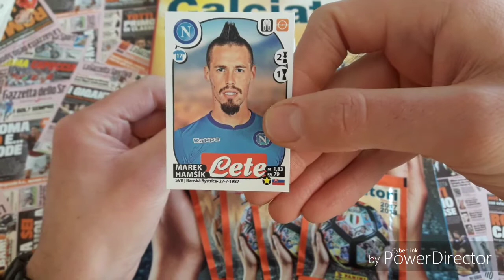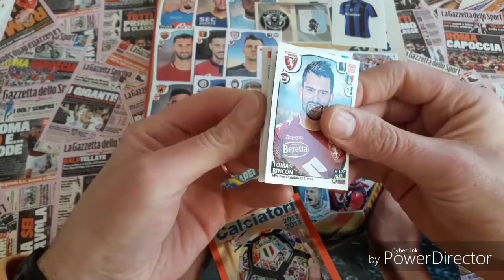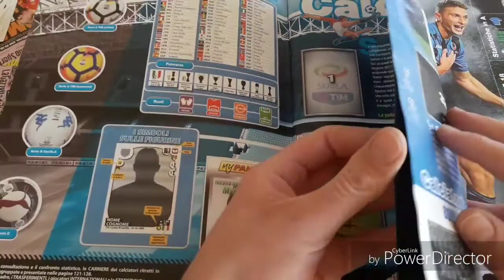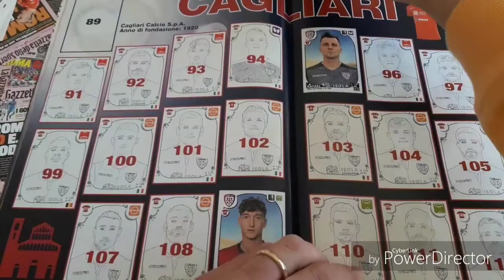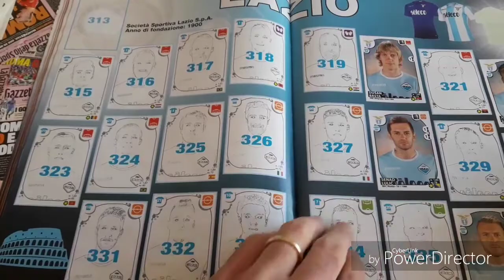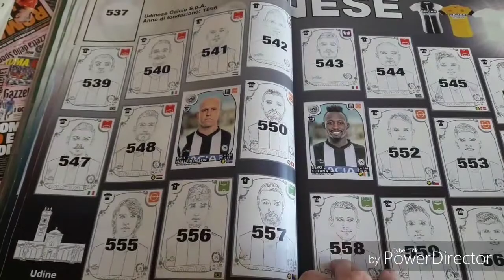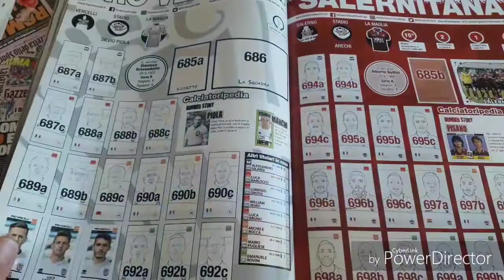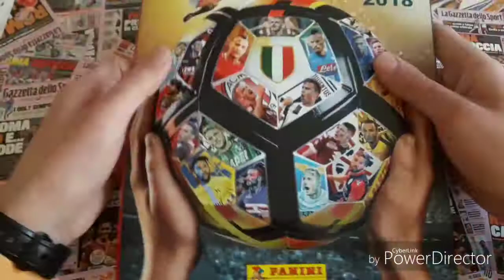Spacchettamento bustine calciatori 2017/18, ho vinto una bustina gol, Hamsik, Handanovic, Romagnoli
Ho trovato la prima figurine hai vinto una bustina gol!